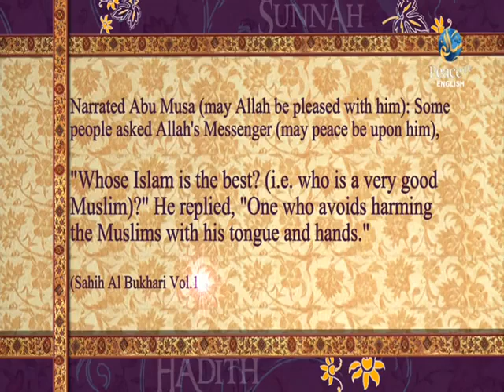Chosen Ahadith From Al-Adab Al-Mufrad - EP03 - The 9 Counselling (Part 1) - Abu Suhayb